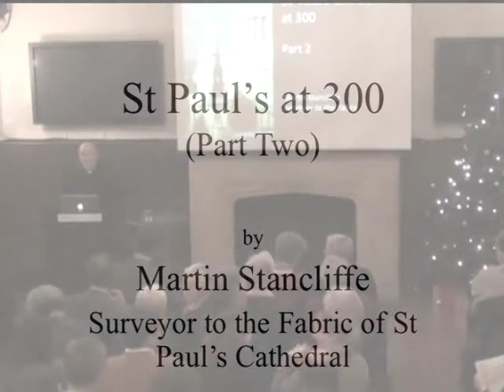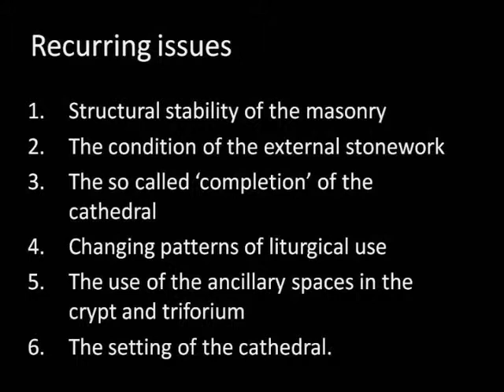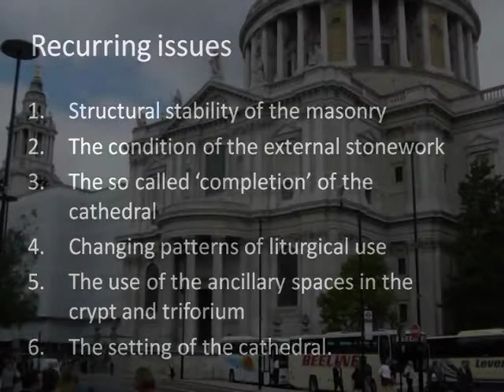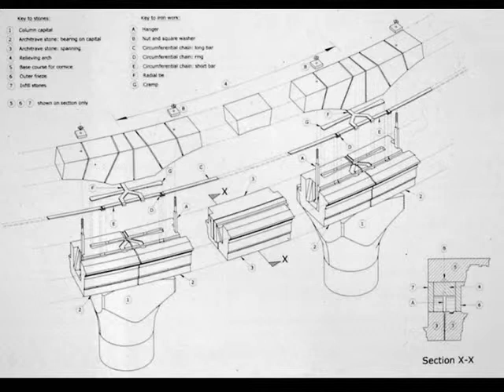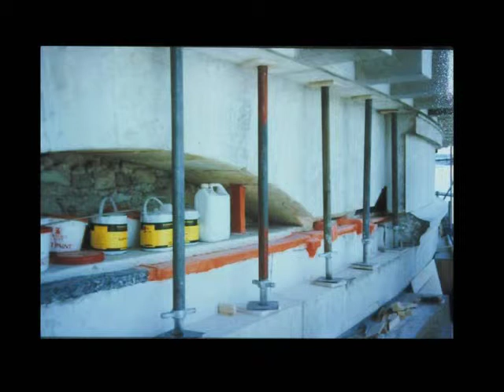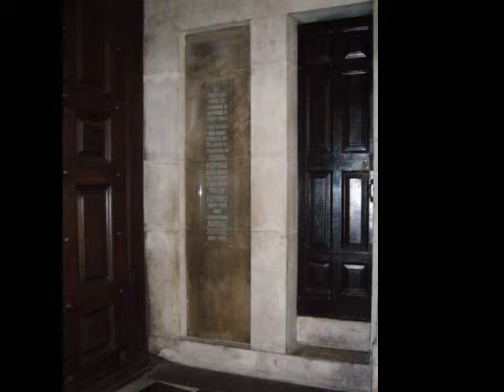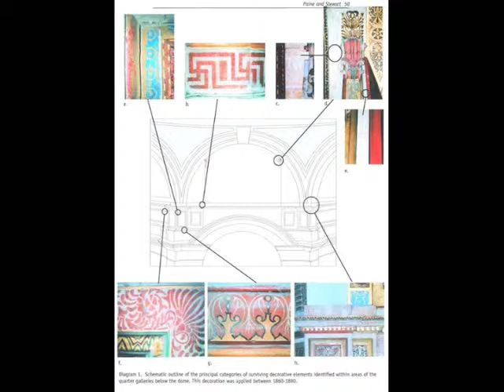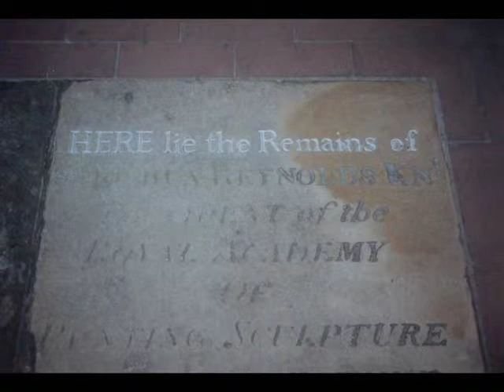St. Paul's Cathedral at 300: The recent refurbishment project - Martin Stancliffe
2011 is the 300th anniversary of the completion of Christopher Wren's Cathedral. This coincides with the completion of an historic £40 million programme of cleaning and repair, in which the building has been comprehensively restored inside and out.
Now that the final scaffolding has been removed, the two million visitors and worshippers who come to St Paul's each year can witness Gresham Professor Christopher Wren's original vision, see his cathedral as fresh as the day it was completed and understand something of how such a project can take place on one of the most iconic buildings in the world.
The lecture is delivered by Martin Stancliffe, Surveyor to the fabric of St Paul's Cathedral.